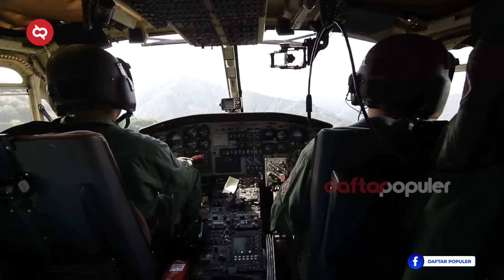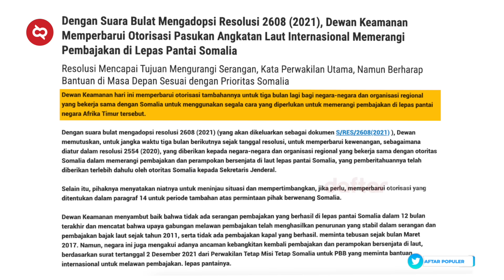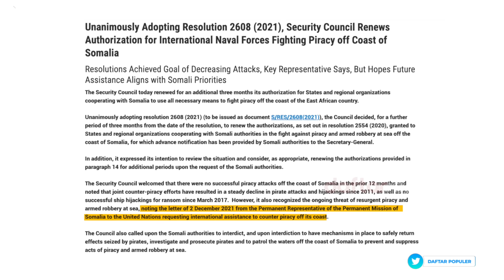Aksi Pasukan Khusus Navy SEAL Selamatkan Sandera dari Perompak Somalia, Siap Kelaut Merah?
Jangan pernah menganggap remeh aksi bajak laut Somalia. Buktinya saat mereka menyandera dua pekerja asal Amerika Serikat, prosesnya cukup lama dan berlangsung menegangkan karena diwarnai baku tembak. Dan seperti inilah proses penyelamatansandera yang dilakukan oleh